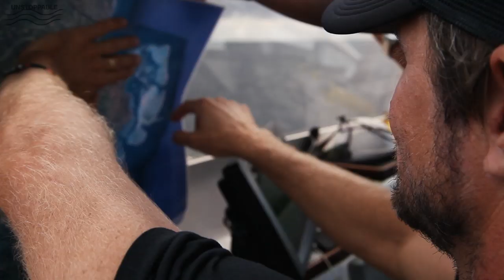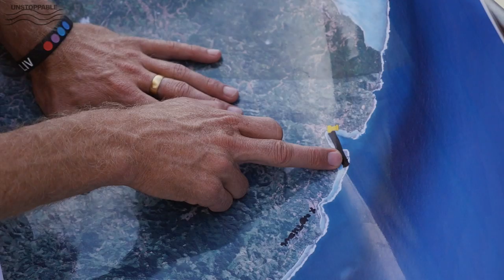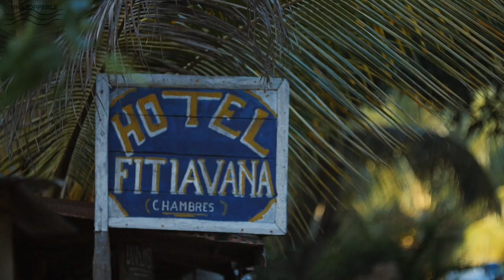Follow Three Surfing Pros' Hunt for the Perfect Wave in Madgascar | Throwback | Unstoppable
TBT: In search of the perfect wave, South African surfers Slade Prestwich, Frank Solomon and Grant 'Twiggy' Baker set out on an adventure in 2016 to Africa's most isolated country Madagascar, to map, navigate and find their own piece of blue-water paradise perfect for surfing. Starting the journey on Saint Marie Island they head off into the unknown to see what they could find.

Every Thursday we'll throwback to a famous athlete or artist and relive some of their defining moments. Join us each week as we look back on some of the most celebrated moments in extreme sports and music.